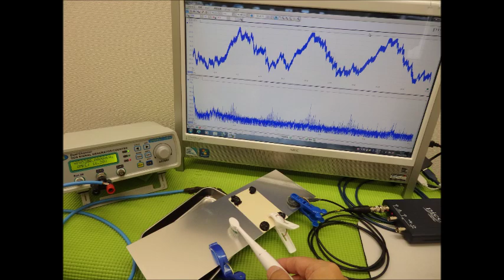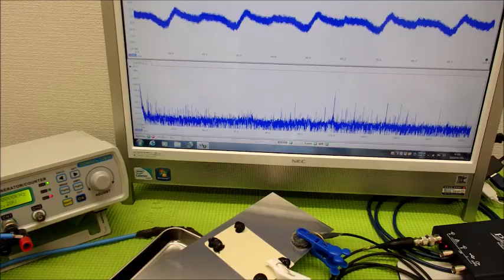超音波システム研究に関する動画・スライドを投稿しています